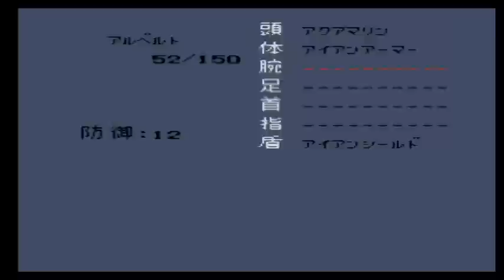【ロマンシングサガ（ＶＣ版）：実況】＃４ 騎士団領・コンスタンツ